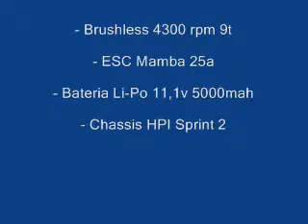ML 136504141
Video Migrado